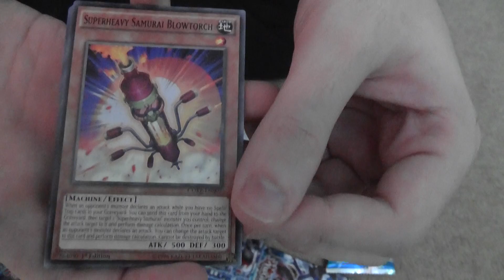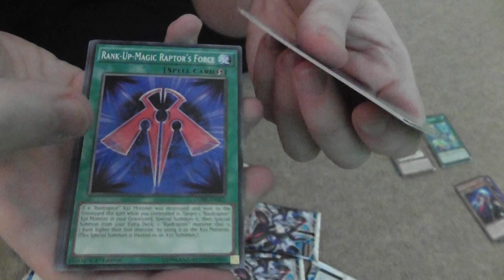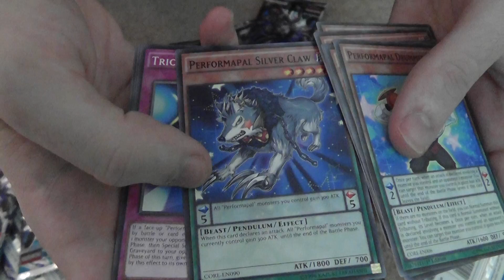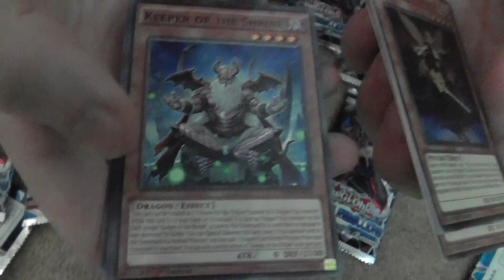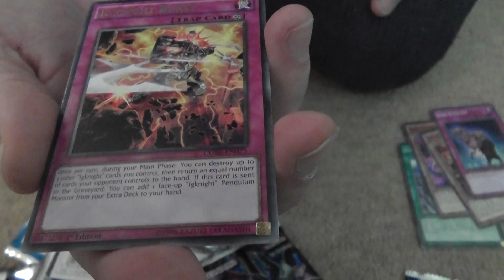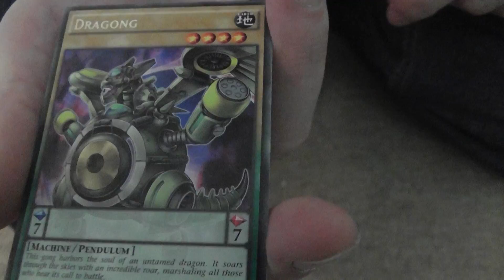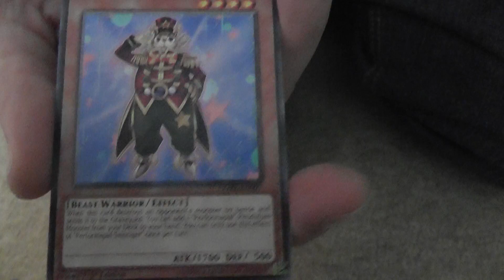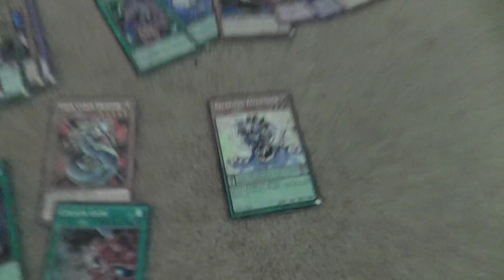Yugioh Clash of Rebellion CORE Booster Box Opening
We open a box of Clash of Rebellion!

Win a box of CORE in 2 weeks, click the link to find out more!: